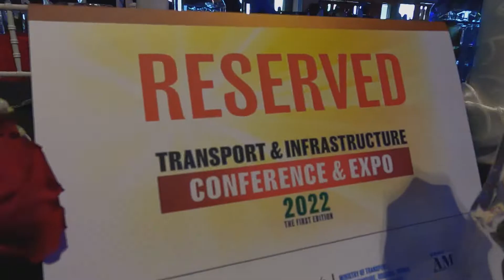AFRIKA MASHARIKI TRANSPORT AWARDS GALA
This is the East Africa transport award recognizing  industry players who made a difference in the transport industry.